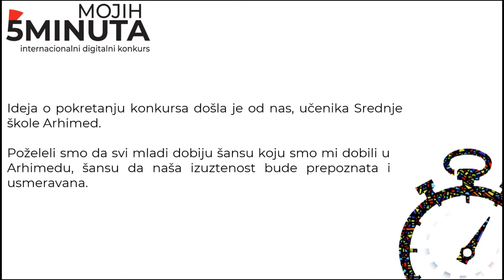Mojih 5 minuta intervju - Masa Kuzmanovic, lider projekta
Iz nedelje u nedelju otkrivaćemo ko sve stoji iza konkursa Mojih 5 minuta.
Predstavljamo lidera našeg tima, šesnaestogodišnju Mašu Kuzmanović, učenicu Srednje škole i gimnazije Arhimed.

Prijavi se na konkurs "Mojih 5 minuta" i osvoji vredne nagrade!

Voditelj: Iva Pajević, 16 godina
Režija: Arijana Kovačić, 17 godina
Snimano u Srednjoj školi i gimnaziji Arhimed